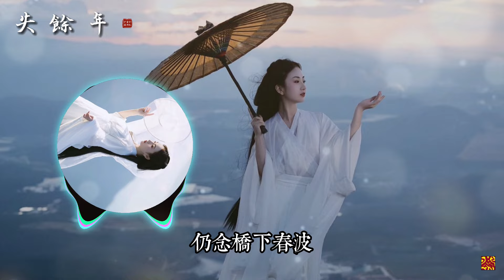尹昔眠/孫鵬凱《失餘年》(續沈園外)「來生換我們 先遇見...」 [Chinoiserie] ♫古風歌曲♫動態歌詞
也歡迎大家到我的信箱跟我分享你喜歡的古風音樂，祝所有喜歡聽歌的人有愉快的一天!

歌詞:

演唱: 尹昔眠
作詞：木一味/沈淦
作曲：愛寫歌的小田
編曲：卡其漠羅洋

男：
還懷念嗎
又是滿園春芽
像初見你時正韶華
女：
再說些話吧
既然碰巧遇見他
只願牽掛能解你舊傷疤
男：
該怨誰啊
命運不准有偏差
十年還不及 故人一剎
女：
遲來的初見 錯失餘年
並肩卻無緣
來生換我們 先遇見
合：
若一生的執著 抵一道牆的詞刻
也算我悵然若失後一得
仍念橋下春波
驚艷歲月縱然不是為我
嘆往昔如刀割 但今曆非昨
願為偏愛 管誰人笑我
不破枷鎖 又怎能知世情 也會錯
男：
該怨誰啊
命運不准有偏差